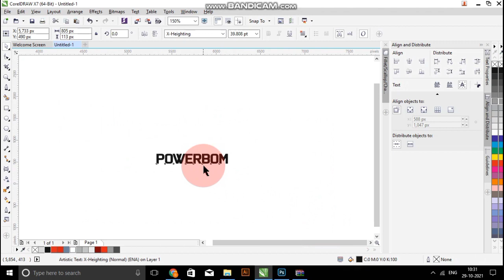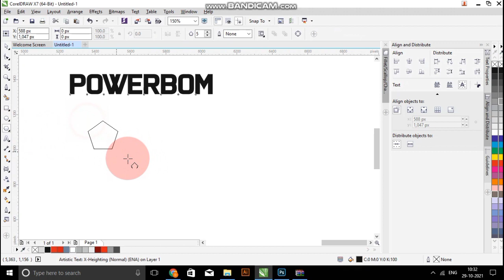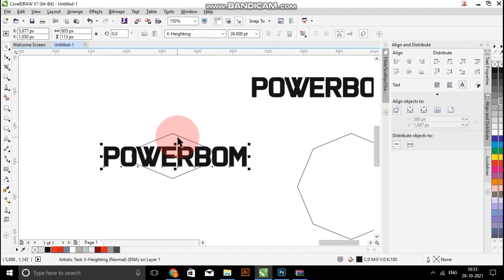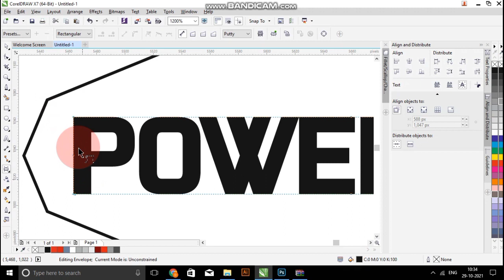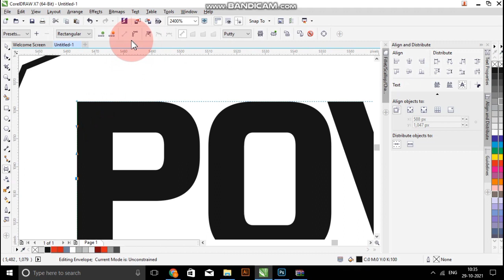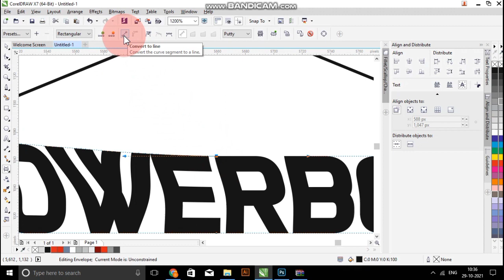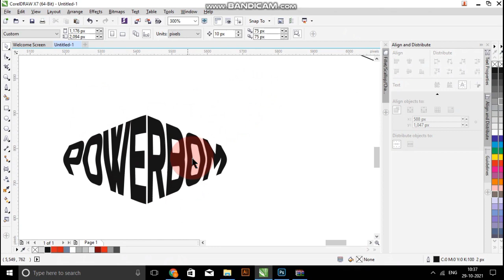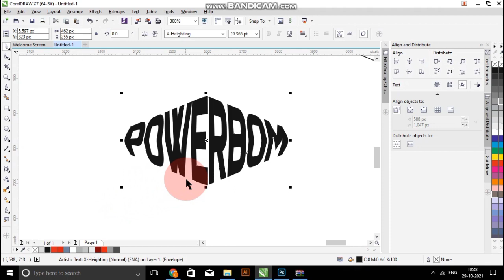Envelope Tool In Coreldraw | Text Effect In Coreldraw | Coreldraw Tutorial In Hindi & Urdu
This Video I Will Teach you how to use envelope Tool in coreldraw.